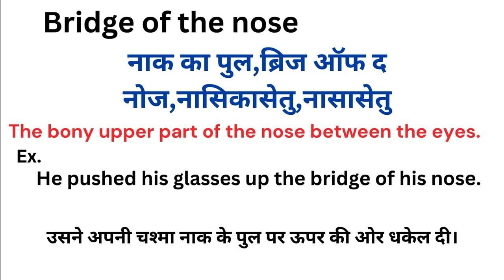Bridge of the nose meaning in hindi | Bridge of the nose matlab kya hota hai | Word meaning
Bridge of the nose meaning in hindi
Bridge of the nose ka matlab kya hota hai
word meaning
what is bridge of the nose
Bridge of the nose हिंदी अर्थ